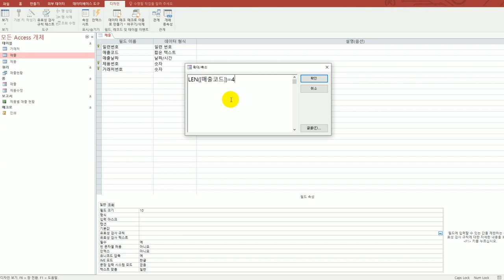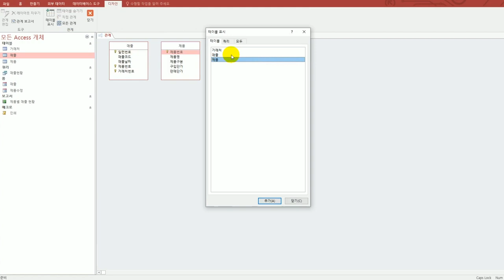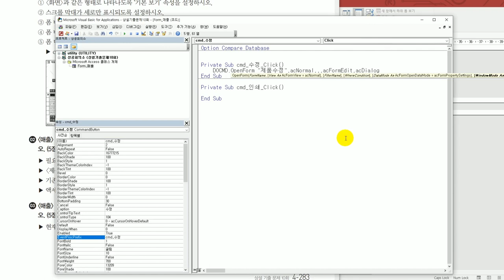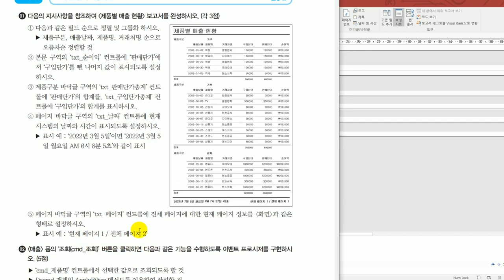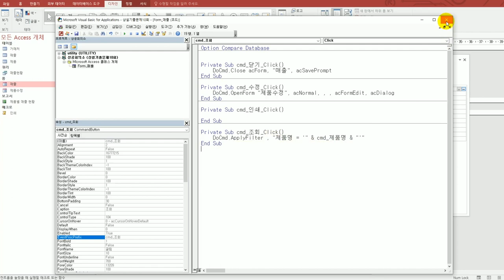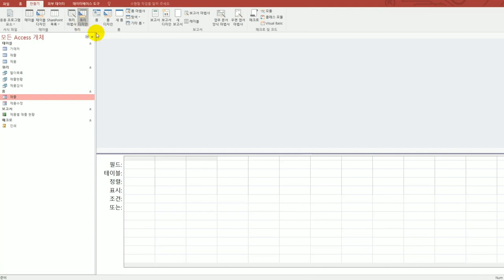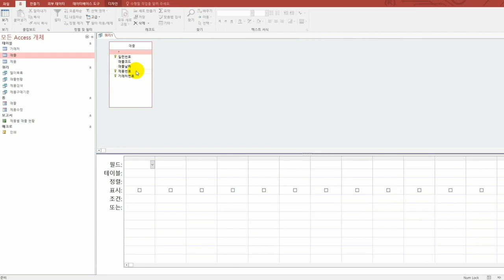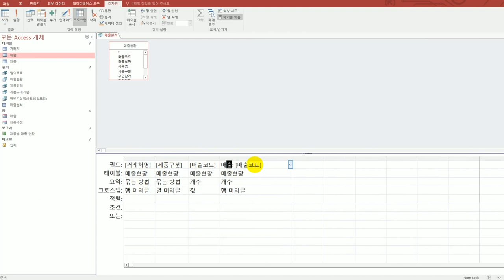[컴활1급실기] 실전 모의고사 7회(액세스)